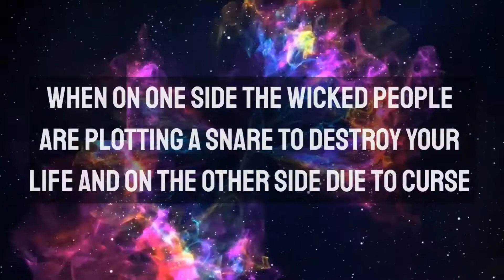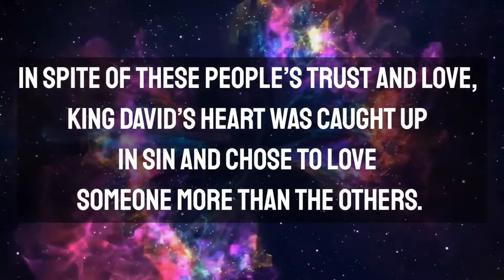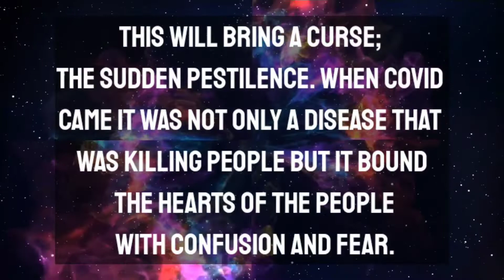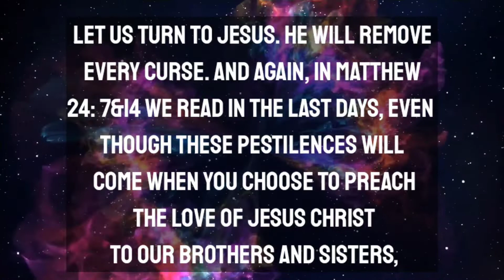The Lord Will Rescue You - God blessings messages - god is saying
The Lord Will Rescue You - God's blessings messages
God Bless You! These Random Acts Of Kindness Will Change Your Life